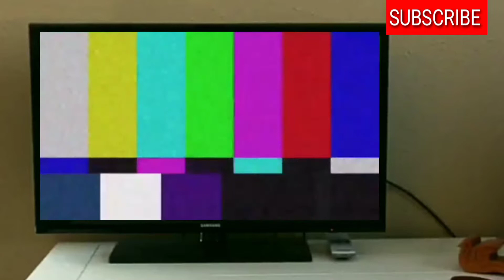Easy watercolour painting for beginners /watercolour scenery drawing for beginners /scenery drawing.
It is a video that can help you to learn something and help to do this properly. you can learn more things from my this video. I always try to create my best video for you.my other videos always teach you about the art👨‍🎨,  crafts👨‍🔧 and about science👨‍🔬.My videos are not fake.my all video is made by depend on science logic👨‍🔬👩‍🔬👨‍🔬👩‍🔬👨‍🔬. I always published the videos those are made by my own.

If you can gain some knowledge  from my videos then you please like👍👍👍👍 my videos.